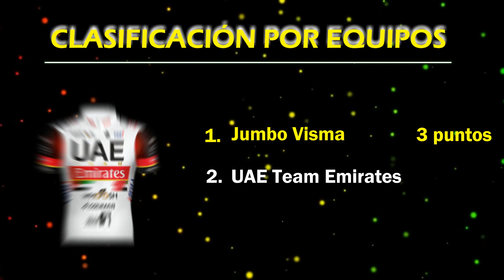📶 CLASIFICACIONES FINALES 🇪🇸 Vuelta al país vasco 2021 - full classifications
Clasificación general
clasificación de los puntos
clasificación de la montaña
clasificación por equipos
clasificación de los jóvenes
Ciclistas retirados (abandonos)
clasificación de los latinoamericanos.
Colombianos en la vuelta al país vasco.
Ciclistas ecuatorianos en la vuelta al país vasco

Visita nuestro Sitio Web para ver toda la clasificación general